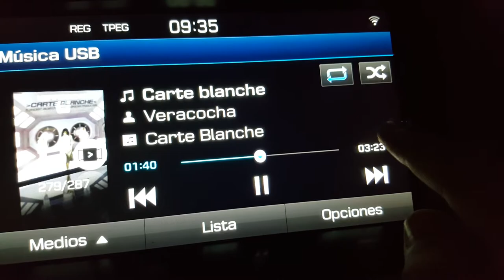ShowWindows - Hyundai Tucson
Corto vídeo para mostrar la posibilidad de posicionar el botón verticalmente en pantalla a petición de un usuario. ShowWindows es una pequeña utilidad para salir del software de Hyundai en los equipos europeos instalados en los modelos Tucson.